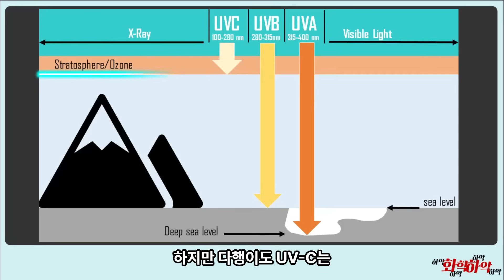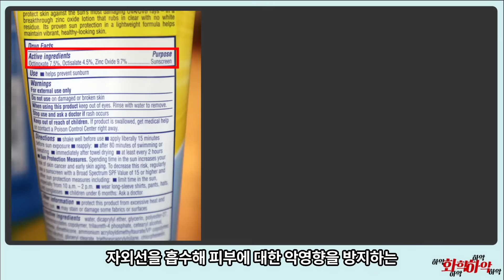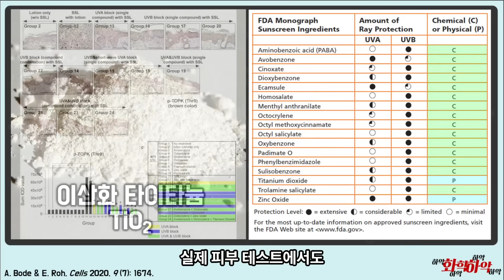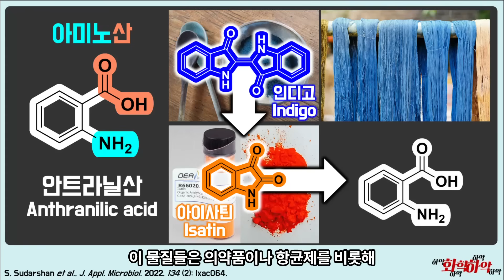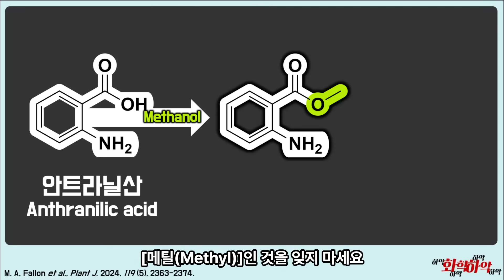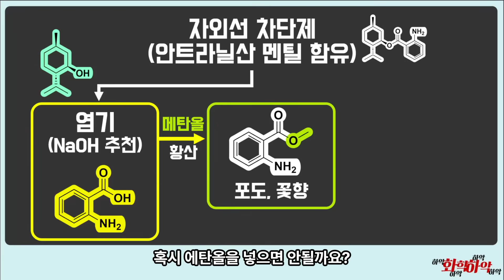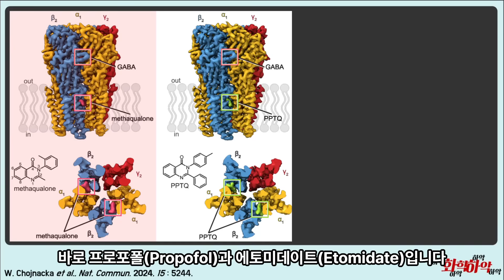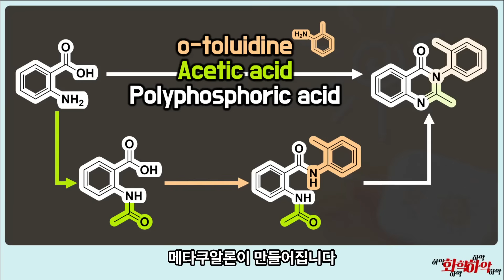자외선 차단제의 원리? 선크림으로 향수와 약 만들기!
자외선 차단제에 사용되는 물질은 모두 17가지?
선크림 속 재미있는 화학물질에 대해!

[00:00] 자외선
[01:11] 자외선차단제 성분
[03:01] 안트라닐산 멘틸
[05:03] 포도향 만들기
[07:02] 선크림으로 진정제 합성
[09:02] 결론